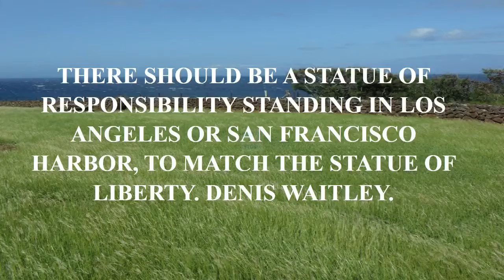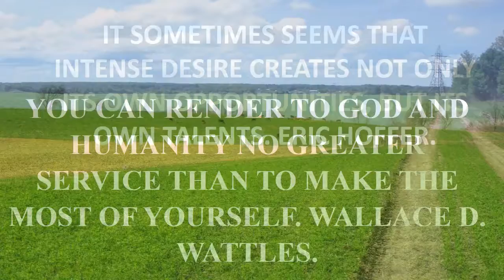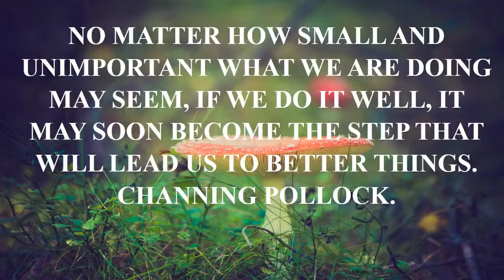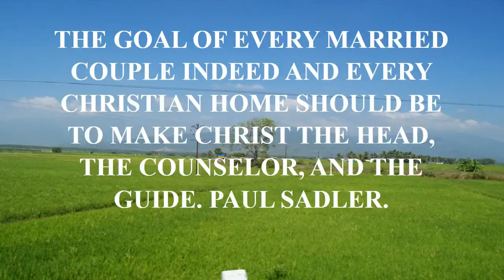funny c section quotes.mp4